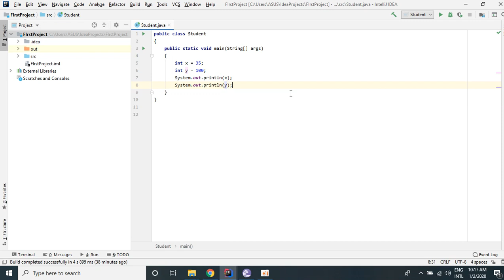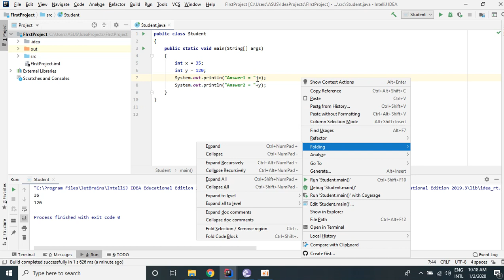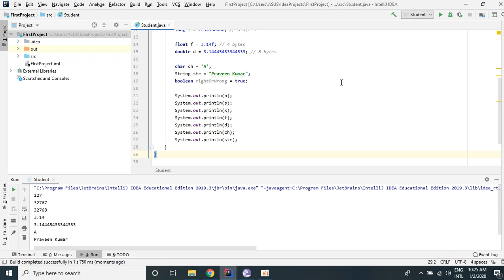6. DATA TYPES IN JAVA